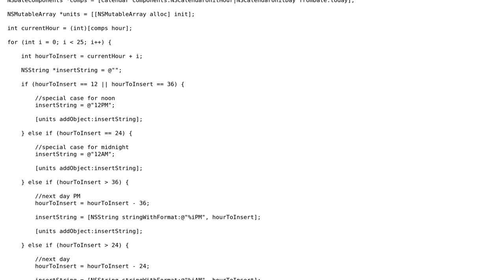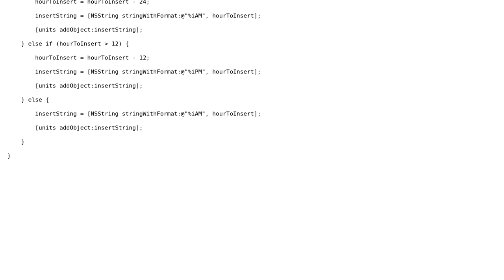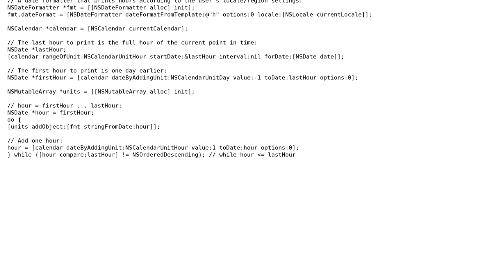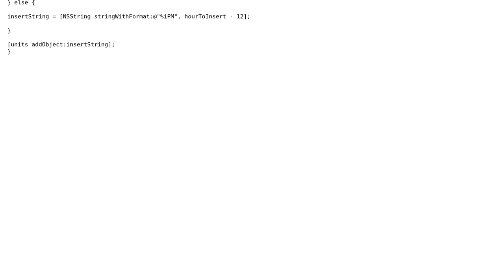Code Review: Getting hours during the day (2 Solutions!!)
Code Review: Getting hours during the day

With thanks & praise to God, and with thanks to the many people who have made this project possible! | Content (except music & images) licensed under CC BY-SA | Music | Images & others | With thanks to user Martin R user janos user Brandon Shega and the Stack Exchange Network Trademarks are property of their respective owners. You are responsible for your own actions.